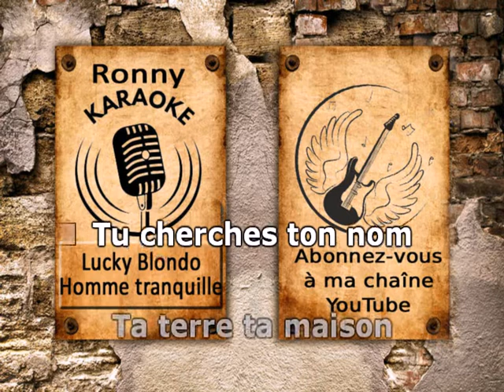Lucky Blondo - Homme tranquille - Karaoke avec texte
Merci de visiter ma chaîne KARAOKE sur YouTube.

Ce karaoke est une demande particulière puisqu'il n'existe pas. Je l'ai réalisé à mon idée et mon interprétation. C'est la chanson composée par Pierre Bachelet du générique de "Pour tout l'or du transvaal".
Si vous avez une demande, faites toujours, on ne sait jamais.

Amitié